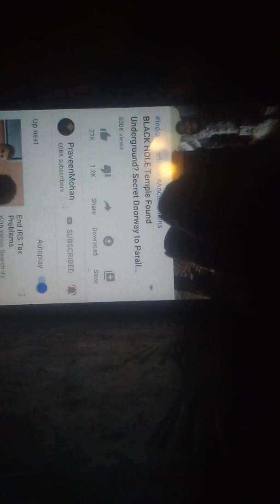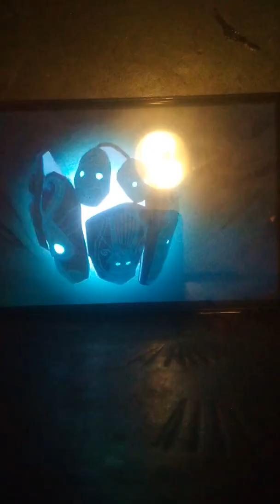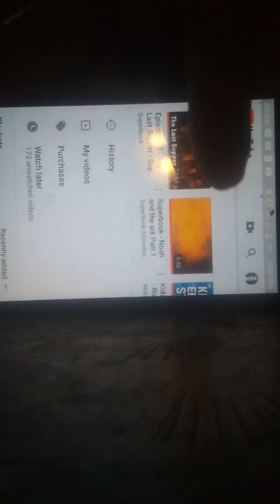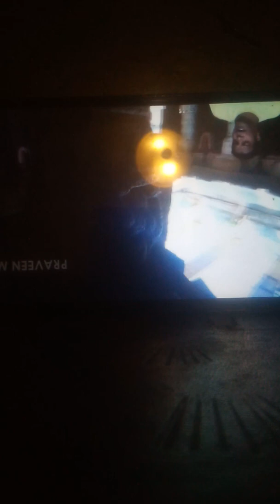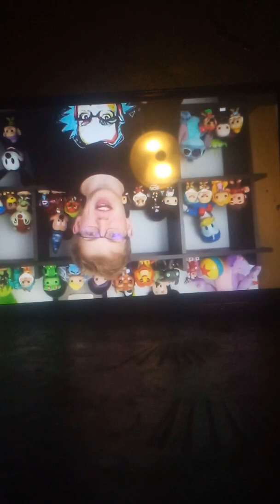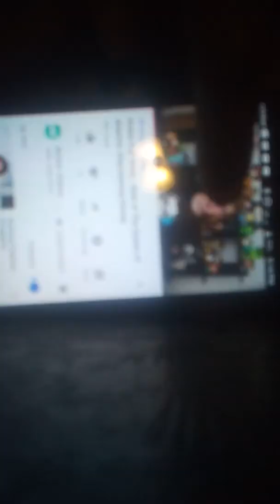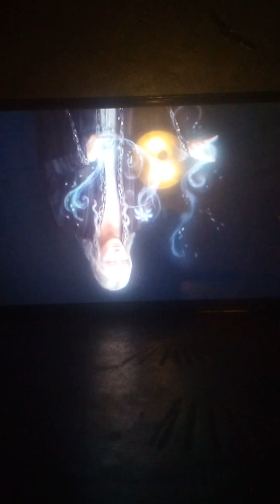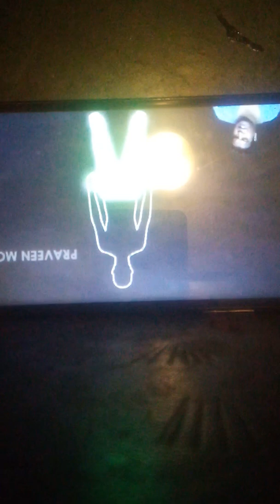Atlantis india noahsark kida middleearth found